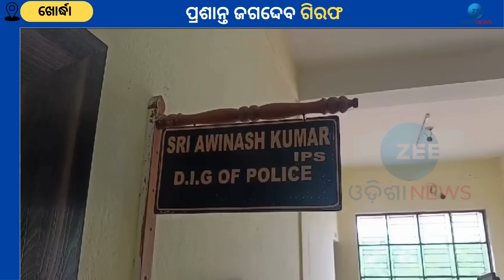Prasant Jagdev Arrest । BJP ବିଧାୟକ ପ୍ରାର୍ଥୀ ପ୍ରଶାନ୍ତ ଜଗଦ୍ଦେବ ଗିରଫ ହେବା ପରେ SPଙ୍କ ପ୍ରତିକ୍ରିୟା । News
About Channel:-